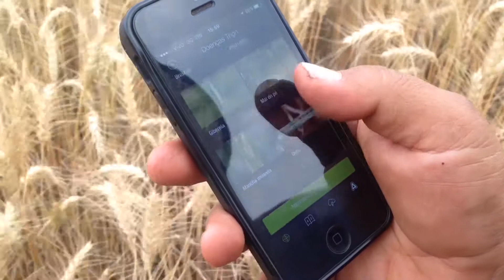FOLHA RURAL - Aplicativos invadem o campo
A multifuncionalidade dos aparelhos celulares está ajudando o produtor rural a resolver seus problemas com mais rapidez. Sistemas que permitem identificar doenças, pragas, controlar o rebanho, gerando informações em tempo real estão entre as ferramentas adotadas por eles para agilizar a tomada  de decisões

Vídeo: Ricardo Chicarelli